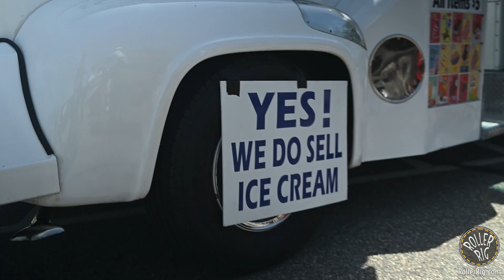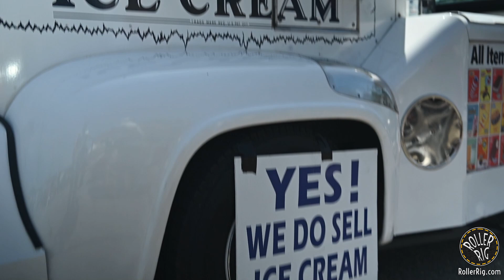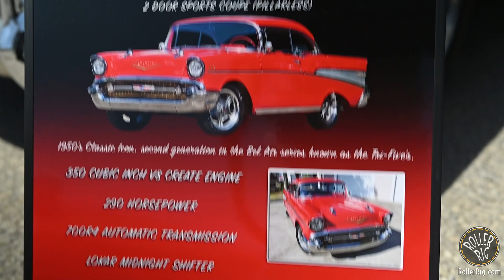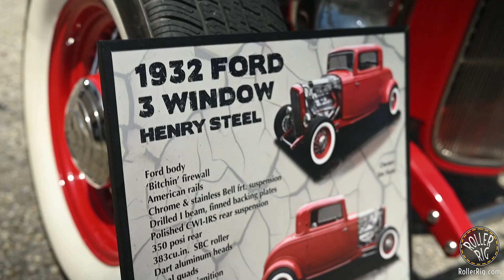Elks Car Show Edit FINAL